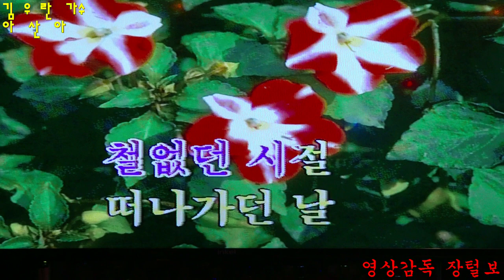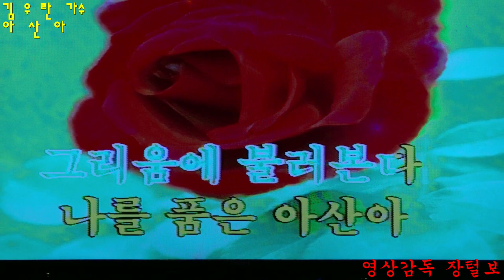김우란 가수(아산아/원곡자*김우란)설리향콘서트7080(부천 부일로483번길) )19-11-20영상감독 장털보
김우란 가수 &아산아 원곡자 & 김우란
부천 부일로483번길(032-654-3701)
설리향 콘서트7080